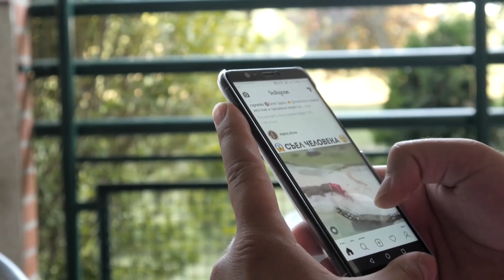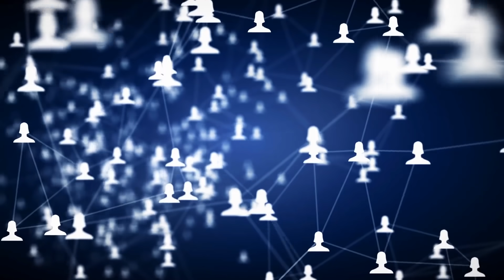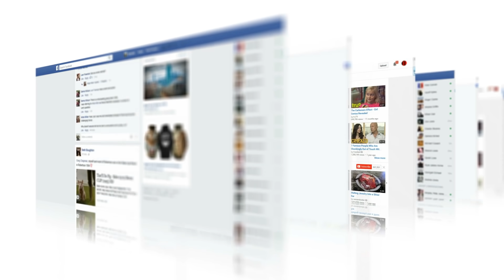UN PSYCHOPATHE LE STALK SUR LES RESEAUX (Thread Reddit)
Dans ce nouveau Thread Reddit , nous voyons comment le réseaux social Myspace a faillit détruire la vie de Gaël, un jeune ado américain, qui pensait faire de bonnes rencontres...

↪ L'EQUIPE  :
Merci à Okamedia pour le montage.
Ecriture : Thoniox
Bannière :  @Miss_Sepale